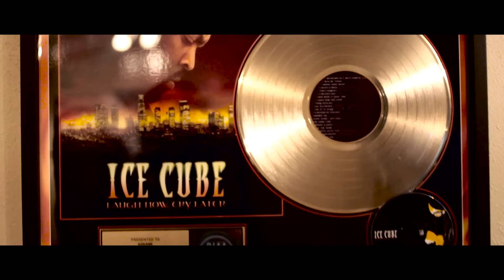Kokane - Feel It In The Air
Kokane's name has been on fire in the music Industry. For the last past 5 months Kokane via his own label "Bud E Boy Entertainment", has been campaigning for his new album "King of Gfunk, dropping video after video along with documentaries, allowing his fans to get a sneak peek of Kokane's now released all star album "King Of Gfunk". Kokane is back with a new video "Feel It In The Air" produced by the Legendary Meech Wells & his son Sean Wells. Also check out Kokane's "California Classic" ft. Diirty OGz, Plastic Surgery ft. Short Khop and more to come from Kokane"s album. King of Gfunk all star album, includes features from Bootsy Collins, George Clinton, Xzibit, Snoop Dogg, Aanisah, Kurupt, Tray Deee, Tha Chill, Gipp Goodie, Mitchy Slick, Babee Loc, Weazel Loc & Cold 187 & Daz Dillinger. Visit budeboyent.com for more newz & updates!